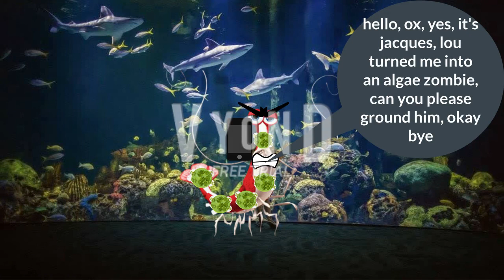Lou turns Jacques into an algae zombie and gets grounded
he gived him covid-19
Starring: Lou
Featuring: Jacques and Ox